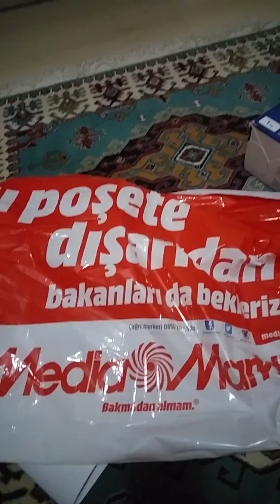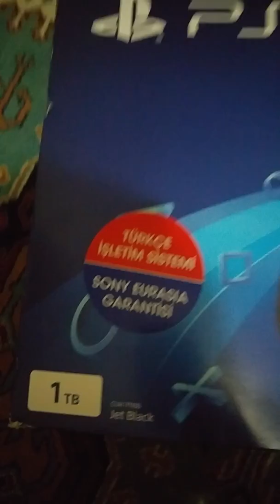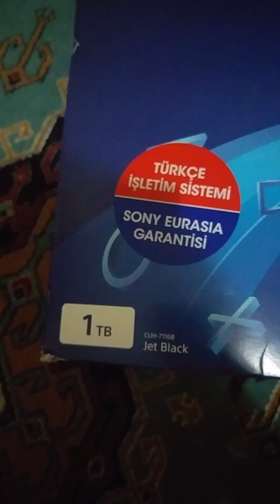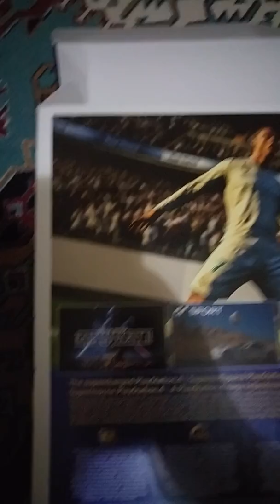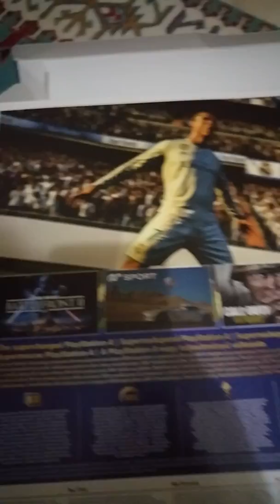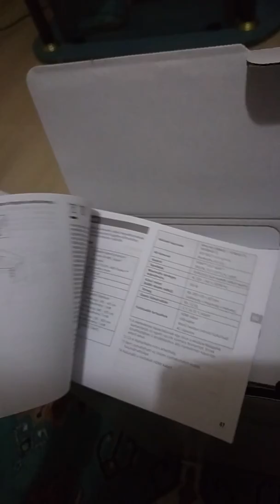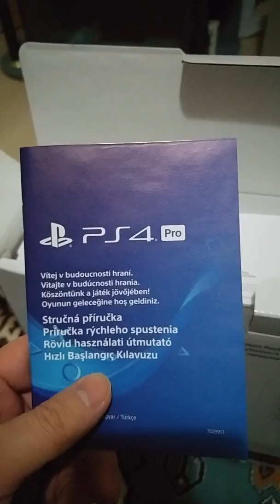Playstation 4 Pro Kutu Açılımı